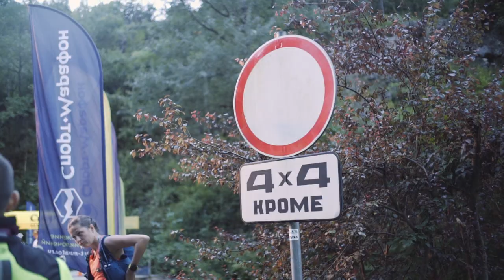Abkhazia Wild Mountain Race 2019